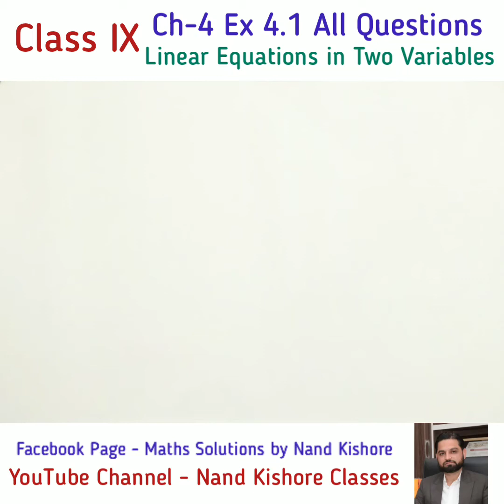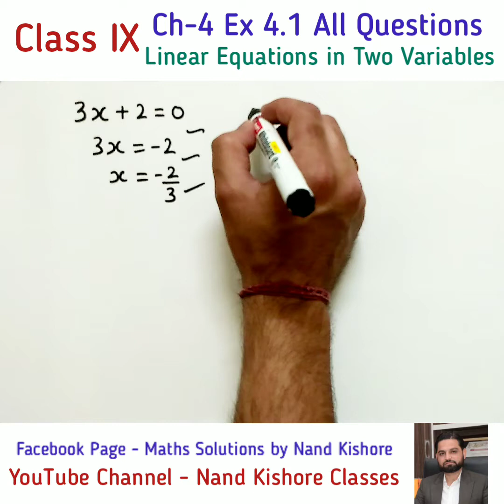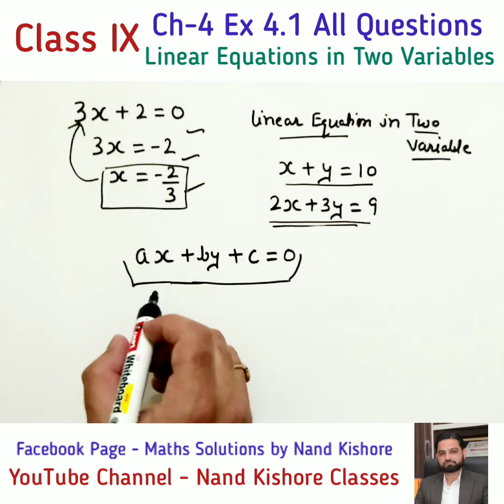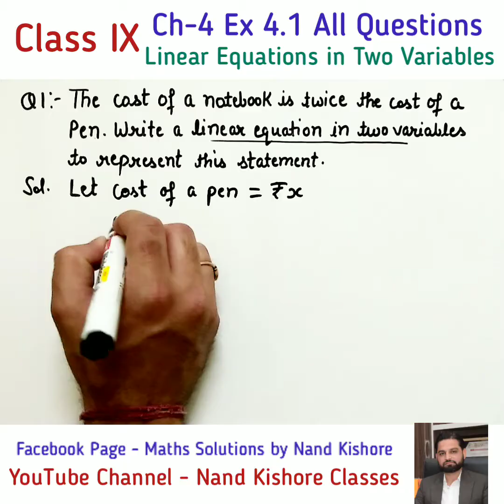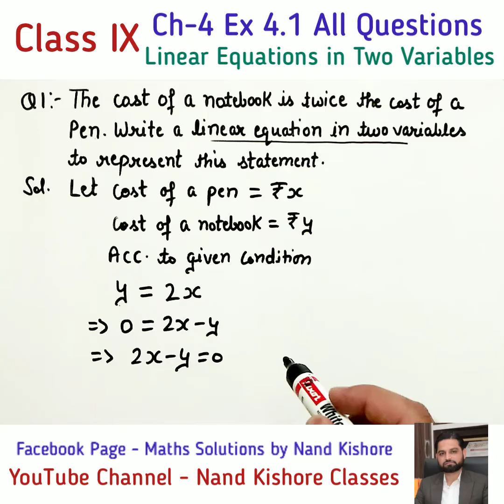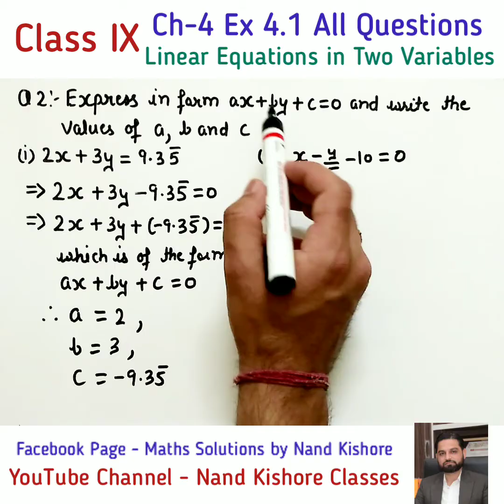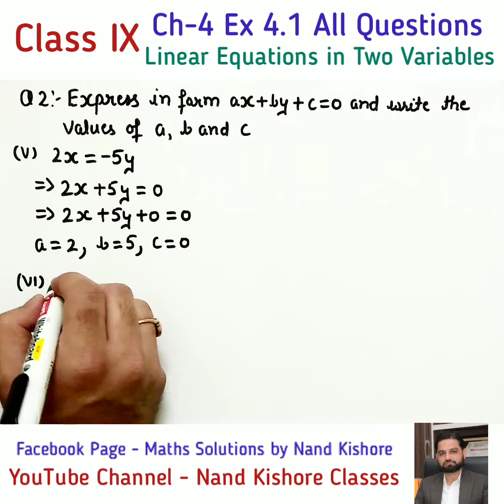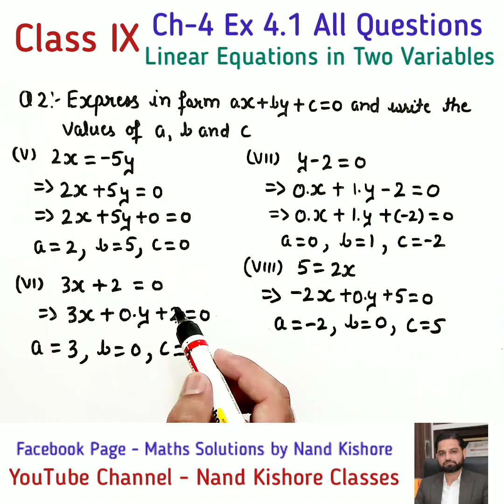Class 9 Maths Ex 4.1 All Questions Ch4 Linear Equations in Two Variables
In this Lecture, All the Questions of Ex 4.1 are covered.
Ch-4 Linear Equations in Two Variables
Book NCERT